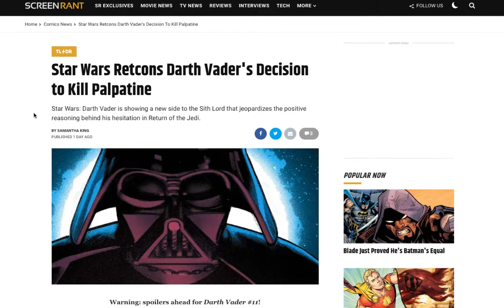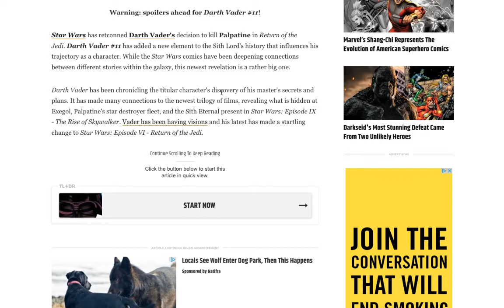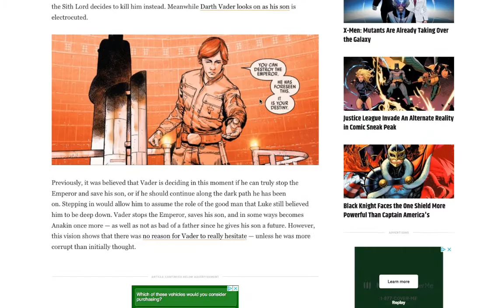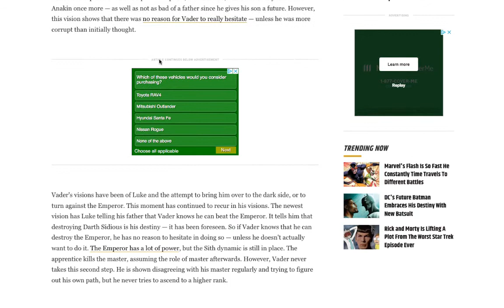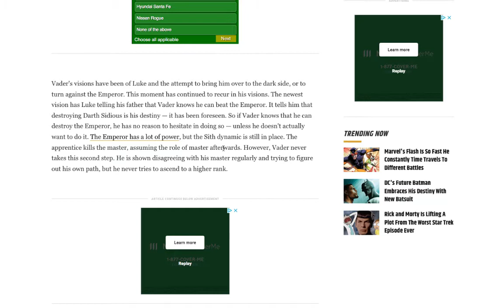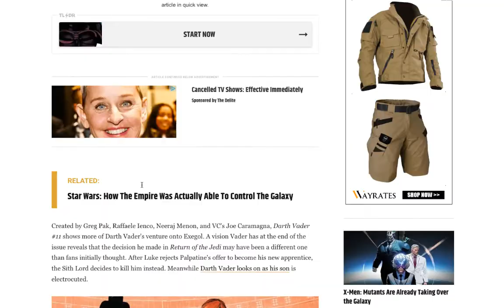VADER'S Sacrifice RETCONNED?!!!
They are now making Anakin Skywalker's motivation apart from saving his son.

Ever wondered what the Star Wars sequel trilogy could have looked like if things had been done differently?  Wait no more.

Check out Episode 7: Reunited on my channel!